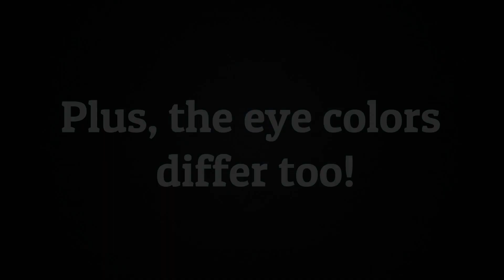Memory Card Icon - Spyro: Enter the Dragonfly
The game's memory card icon is a bit unique, with higher quality textures & an early eye color...